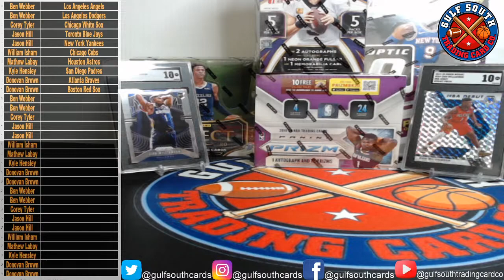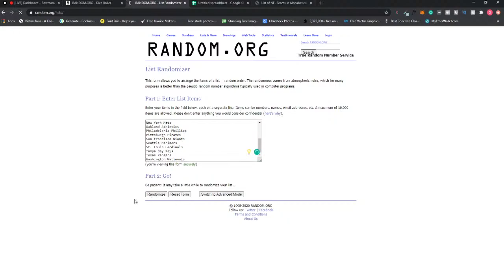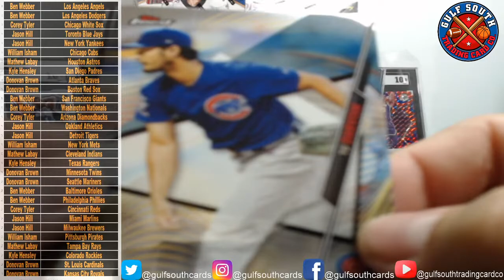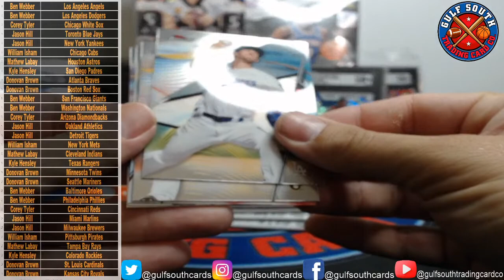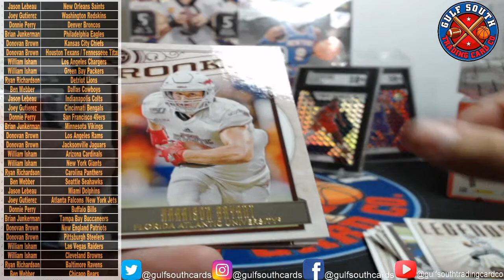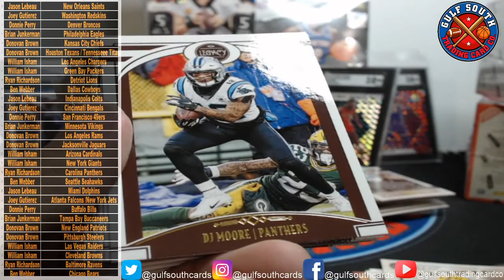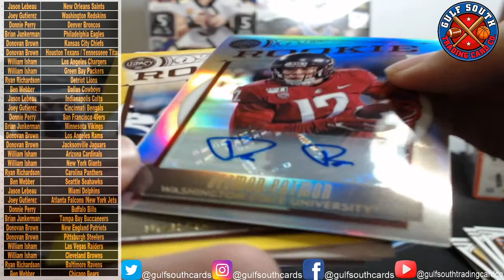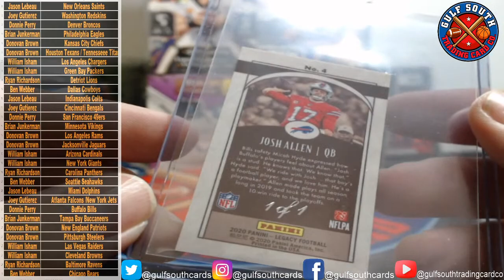2020 Panini Legacy Football Hobby Break - Did we Pull a 1/1?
2020 Legacy football is new with all new draft rookies and autos.  Tua to Joe Burrow and everyone in between.  Lets see how legacy football compares to others.